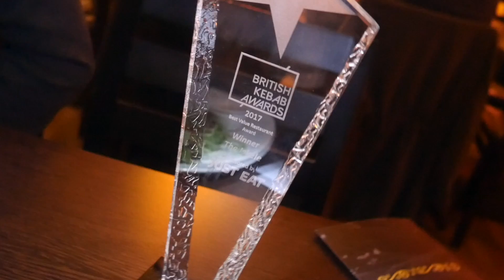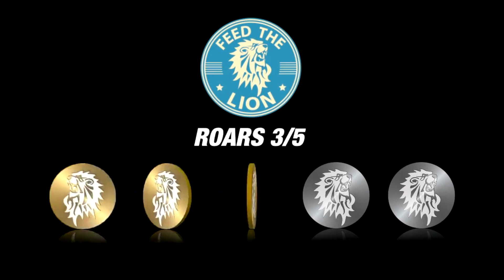The Iskelé (Mediterranean) – Barbican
The Iskelé in Barbican is an award-winning eatery which, only this year, was recognised as the nation’s Best Value restaurant at the British Kebab Awards.